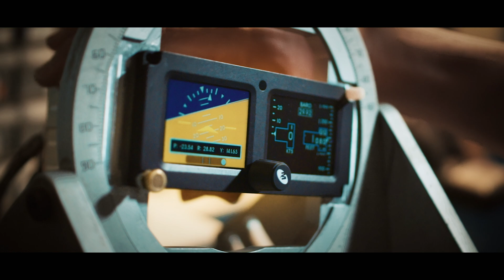We Fly With You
Mid-Continent Instruments and Avionics provides superior instruments, avionics and power solutions to the global aerospace industry. Our expertise transcends 5 decades, manufacturing safe and certified products through the deployment of innovative technologies and development of sophisticated, clean-sheet designs.

Serving more than 100 countries, we operate one of the largest maintenance, overhaul and exchange programs in the world and proudly support customers in general, business and commercial aviation, UAVs, defense and special missions markets.